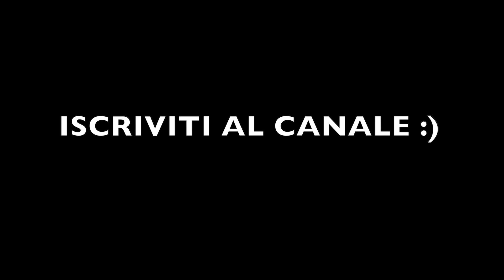ENDURO FINITO MALISSIMO NoClicbait 🤦‍♂️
➜ Profilo Tiktok: danielvalpertaofficial › @danielva...Watch Daniel Valperta's Newest TikTok Videos

• HONDA CRF 450r 2021
• KTM 250 exc 2021
• GasGas 250EC 2022
• KTM 50e 2022

• camera Sony a7 ii

Per non perderti nessun video attiva la campanellina, in questo modo riceverai qualsiasi notizia riguardo questo canale!